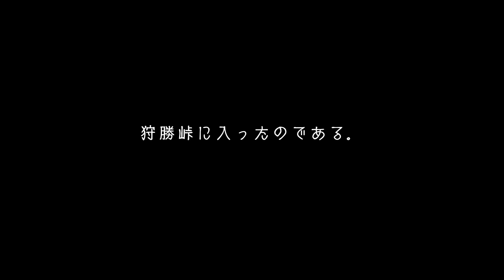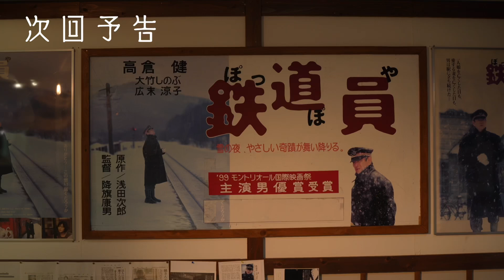#2 北海道の山奥にとんでもない女性を発見！？ 人力車日本縦断の旅【帯広・富良野・札幌】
北海道上陸‼️
早速の大雨でスタート。
豪雨の中...標高700mの難所、狩勝峠！！！
しかし、そこに待ち受けていたのはとんでもない女性がいました。

期間は90日間。距離は3000キロです！
とにかく過去で一番無茶なスケジュールですが、
バリバリ頑張りますので応援(コメント・イイネ)

【注目】リキシャーズのグッズはコチラです⬇︎

【TikTok】にて旅・おもしろ動画UP中！

人力車に乗ってみたくなったアナタ♥️
こちらから予約お願いします！！！
2021年12月以降でお願いします！

＊今回の旅の協力団体
熱中小学校

【過去の実績など】

(完)現在アジア編(中国、台湾、香港、ベトナム、カンボジア、タイ、インド)を走破。2016年9月~2017年9月走行距離は3500キロ
(完)現ヨーロッパ編(スペイン、フランス)を走破。2018年5月31日~8月31日　走行距離は2500キロ
(完)オーストラリア編(シドニーからメルボルン間)を走破。2018年11月15日~12月28日　走行距離は1000キロ
(完)アメリカ編(ルート66LAからシカゴ)を半分走破。2019年9月〜12月 走行距離は2000キロ。
(完)日本編(青森から浅草)2020年7月〜8月 走行距離は1000キロ。